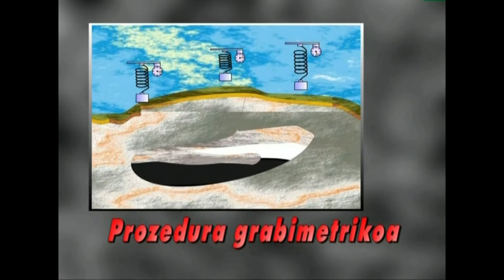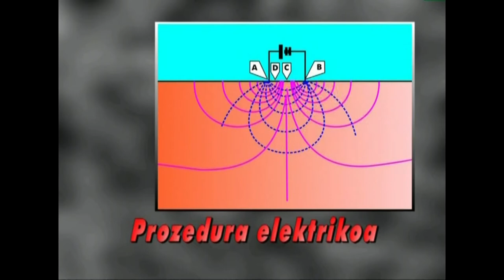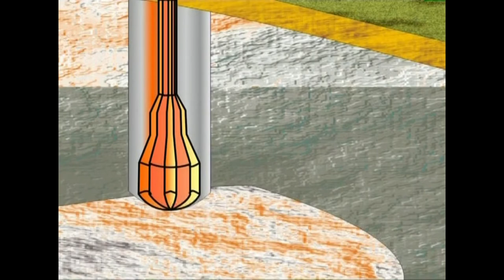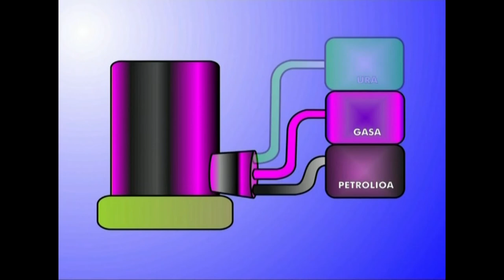(EI)-7.- Energia-iturriak 7.2. PETROLIOA (hobiak)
Petrolioa  zer den, non aurkitzen den, nola erabiltzen den haren energia eskuratzeko eta zer-nolako tresna eta makina daukagun energia hura baliatzeko.

Irakasmaila: Batxilergoa
Jakintzagaia: Natur Zientziak, Teknologia
Irakasteredua: D